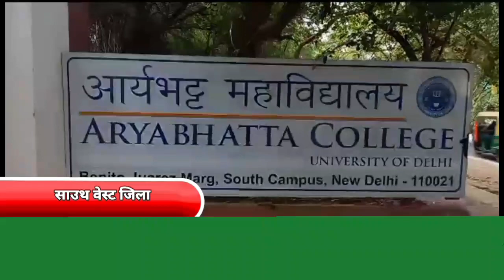आर्यभट्ट कॉलेज के स्टूडेंट की सनसनीखेज हत्या गर्लफ्रेंड को लेकर हुई थी 7 दिन पहले बहस